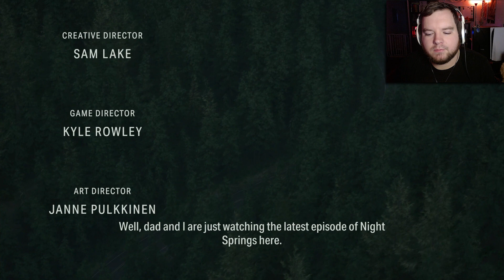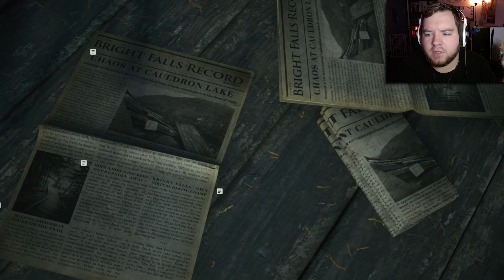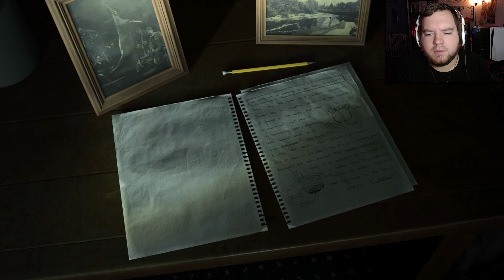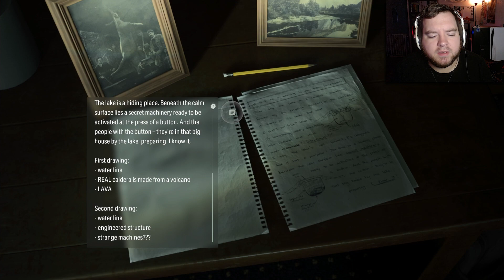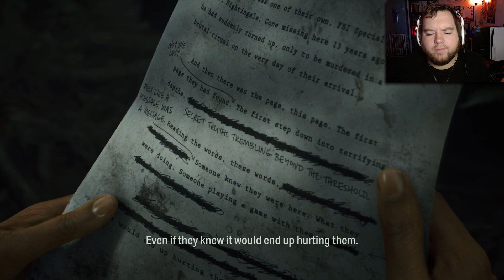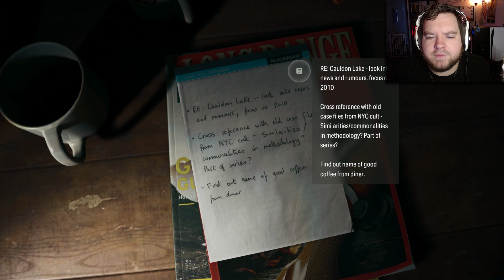This Is Definitely Not What I Expected! | Alan Wake II | Part 1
As someone who has never played a Remedy Entertainment game before I had no idea what to expect jumping into Alan Wake II, but I definitely know that it wasn't to immediately play as a naked man coming out of a lake!